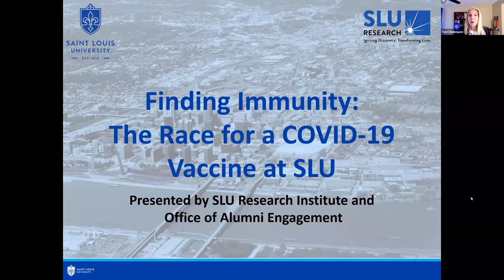Finding Immunity: The Race for a COVID-19 Vaccine at SLU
“Finding Immunity” brings together researchers from SLU's nationally recognized Center for Vaccine Development and SLU experts in health law, geospatial science and equity to discuss the University's research, clinical trials, intellectual property and practical considerations for vaccine trials and access to an eventual vaccine. This webinar also highlights the newly established Stephen C. Peiper and Zi-Xuan Wang Institute for Vaccine Science and Policy.